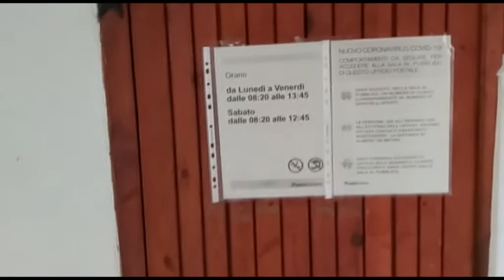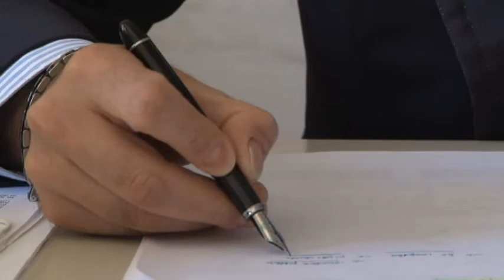DISAGI POSTE CILENTO 5GIU